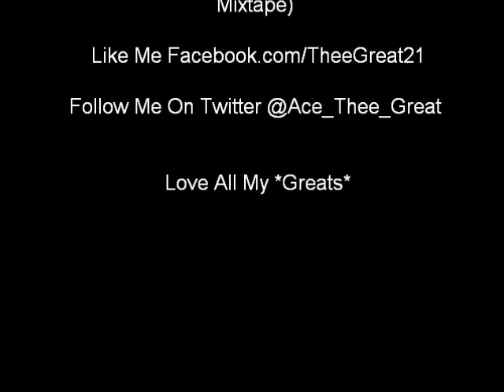Ace Thoughts Topic : Girls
Giving A Video For The Ladies And My Thoughts Of There Actions